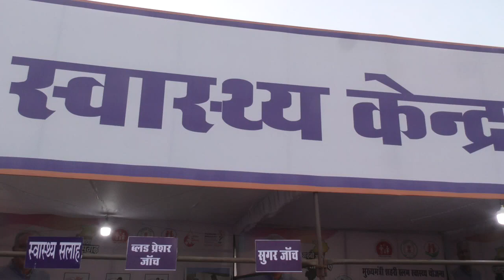स्वस्थ्य केंद्र हाट बाजार क्लिनिक राज्योत्सव लाइव फॉरएवर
राज्योत्सव में गाओं देहात में लगाने वाले मुख्यमंत्री हाट बाजार क्लिनिक योजना का सजीव रियल मॉडल।